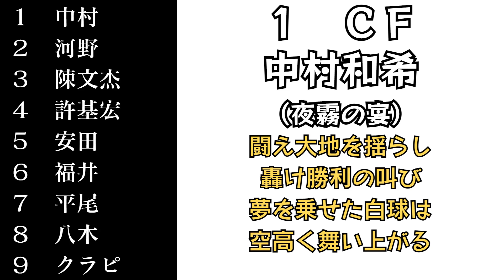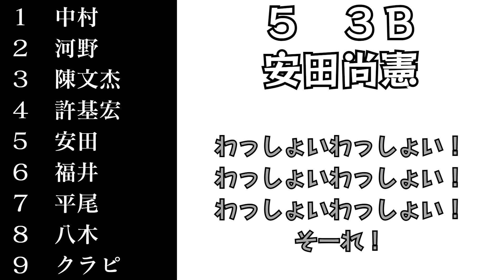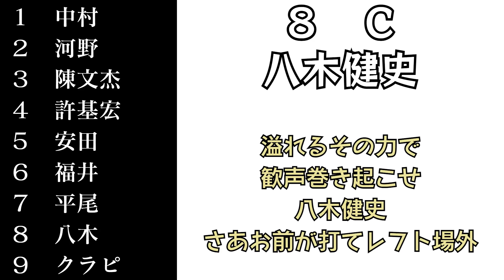最近ハマってる応援歌で１－９ Ⅱ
中信兄弟ブームきてます